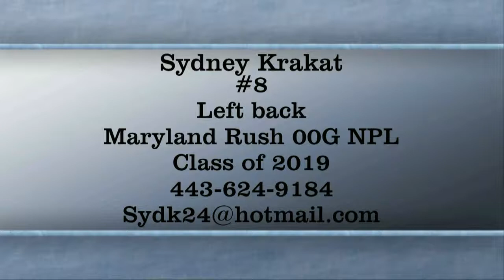Sydney Krakat State Cup Highlights